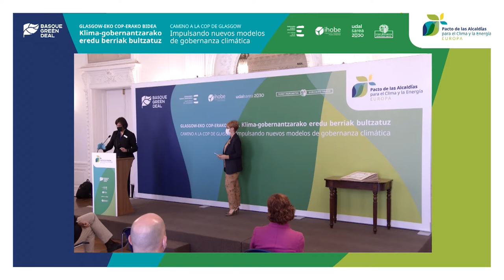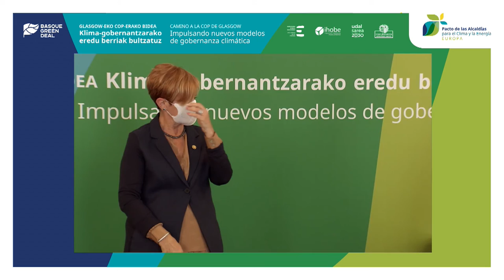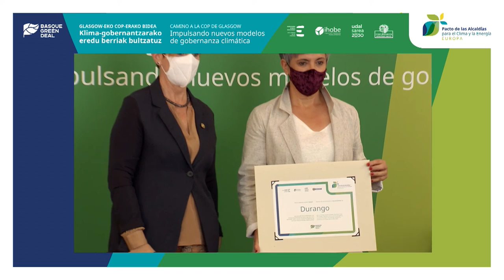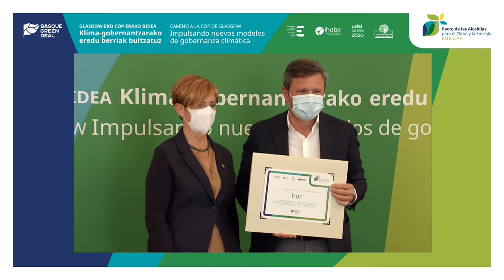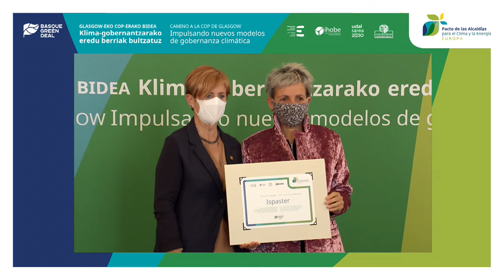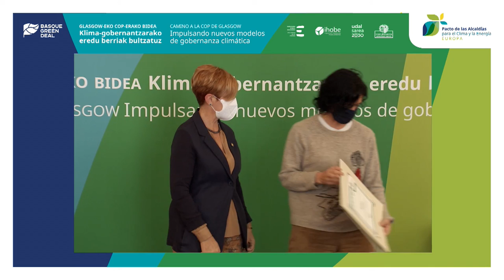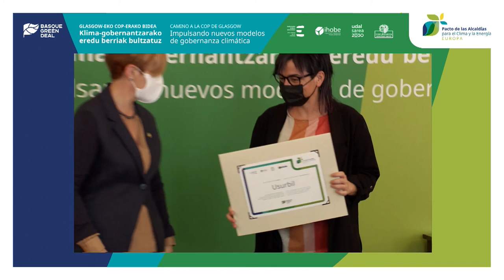Camino a la COP de Glasgow: Impulsando nuevos modelos de gobernanza climática-Acto de reconocimiento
Glasgow-eko COPerako bidea: klima-gobernantzarako eredu berriak bultzatuz

Jardunaldian, Europako klimaren gobernantza eta Green Deal delakoari heldu zitzaien, Energia-trantsizioaren Espainiako Legeak udalerrietan dituen ondorioak , eta eta Alkateen Klima eta Energia Itunaren berrikuntzak  ezagutarazi ziren, bai eta Euskadin egindako jaredunbide eredugarriak ere, protagonistek eurek kontatuta. Hori guztia maila anitzeko klima-gobernantzan aurrera egiten laguntzeko asmoz.

Camino a la COP de Glasgow: impulsando nuevos modelos de gobernanza climática

En esta jornada se abordó la gobernanza climática europea y el Green Deal, se desgranaron las implicaciones para los municipios de la Ley española de Cambio Climático y Transición Energética, y se dieron a conocer las novedades del Pacto de Alcaldías para el Clima y la Energía, así como prácticas ejemplarizantes llevadas a cabo en Euskadi, contadas por los propios protagonistas. Todo ello, con el fin de ayudar a los municipios asistentes a avanzar en materia de gobernanza climática multinivel.